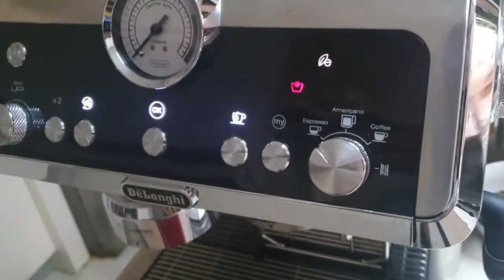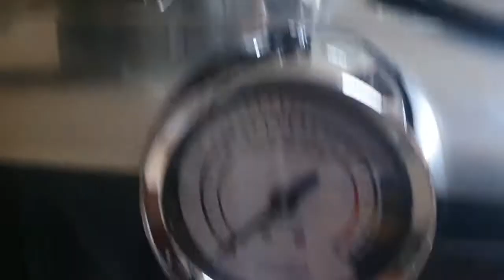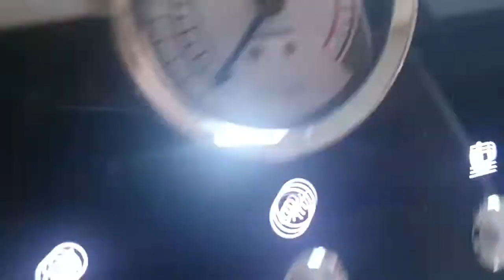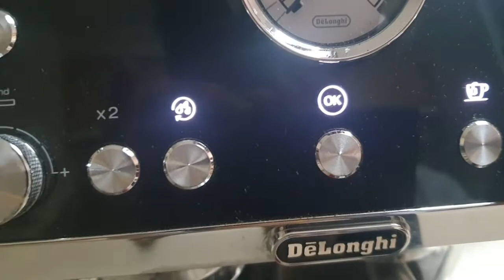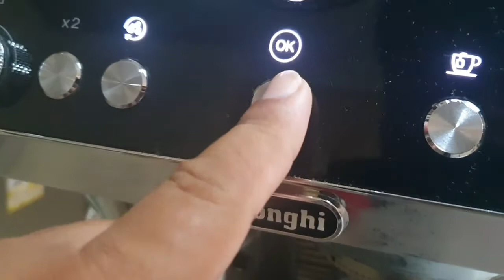FAILED but FUNNY: My Amazing first time use of Delonghi Coffee maker and Coffe Latte Art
Just Sharing my very first time experience of using delonghi coffeemaker and doing also my first coffee latteart in abstract edition.

And I FAILED having a good coffee and latte art for the first time but is very cool and FUNNY !!!

stay safe to everyone,
CMG Channel